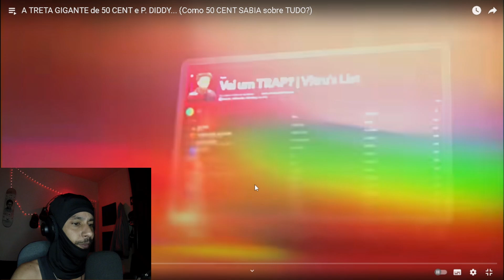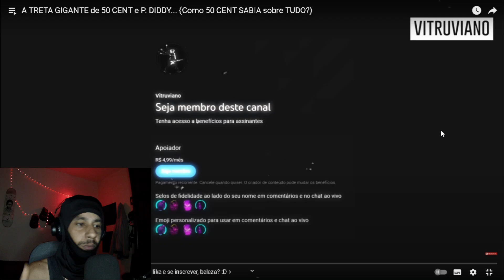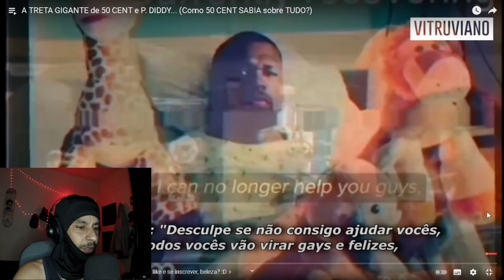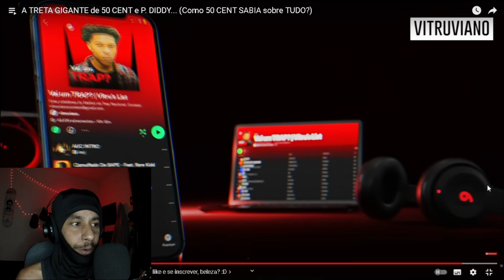O QUE DEVE TER NEESE DOCUMENTÁRIO SOBRE O P. DIDDY DO 50CENT ? !!!!! | REACT VITRUVIANO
| QUER DIVULGAR SUA MÚSICA AQUI NO CANAL ? Só chama na DM |

OUÇA A FAIXA do ´´Eu Tentei`` Disponível AGORA !!!